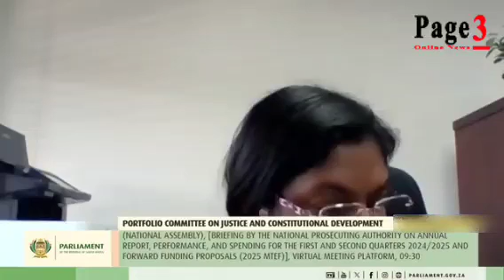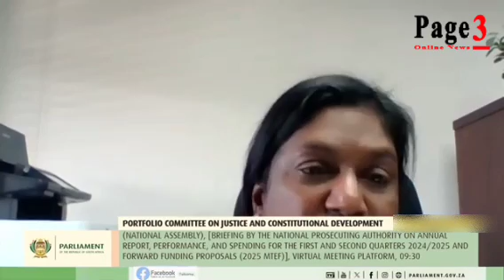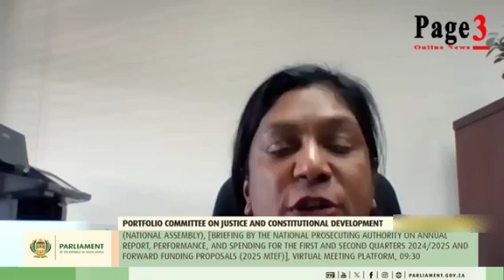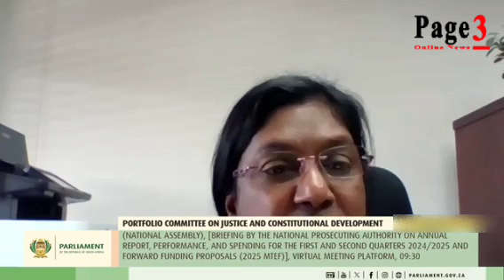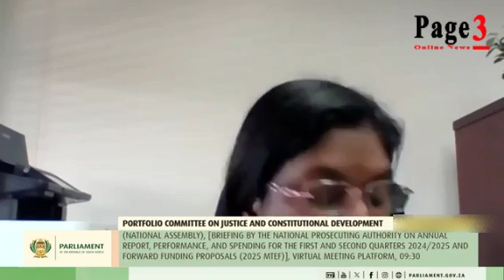"We are not investigating Phala Phala matter"